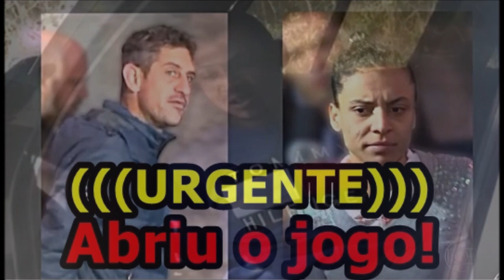'SEM CHORO!' Acusados de torturar e matar Vitória Gabrielly vai para 'presídio de celebridades'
'SEM CHORO!' Acusados de torturar e matar Vitória Gabrielly vai para 'presídio de celebridades' EM TREMEMBÉ